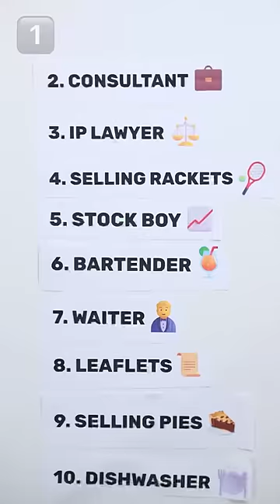Ranking jobs I had from WORST to BEST 😬